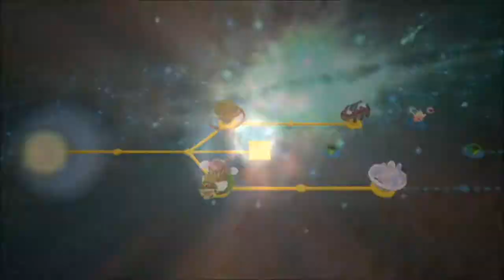Alarm! Die Schabernack-Kometen tauchen auf! 🌟 SUPER MARIO GALAXY 2 (German) #11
Let's Play Super Mario Galaxy 2 (Deutsch/German) Part 11

In der letzten Folge hat uns Luigi bereits seine Unterstützung angeboten und er schreitet in der Flaumwandler-Galaxie auch direkt zur Tat. Er muss sich als Wolken-Luigi vom Wind tragen lassen, um den Power-Stern erreichen zu können. Sowie er das geschafft hat, tauchen plötzlich Schabernack-Kometen auf, die die Galaxien, in denen Kometenmünzen gesammelt wurden, derart verändern, so dass man sie teilweise nicht wiedererkennt. Gelingt es Mario (oder Luigi) trotzdem, den jeweiligen Power-Stern zu erhalten?

Ich wünsche euch viel Spaß mit diesem Let's Play! Wie schon in "Super Mario Galaxy" hole ich auch hier wieder alle Power-Sterne. Seht dieses Let's Play also auch gerne als eine Art Guide, falls ihr Hilfe mit einem bestimmten Power-Stern benötigt.

▬ Erhaltene Power-Sterne ▬▬▬▬▬▬▬▬▬

Flaumwandler-Galaxie:
• Wie eine Wolke im Wind...
• Düsterschatten der Schwebegärten

Sternen-Yoshi-Galaxie:
• Das Stachi-Problem ist wieder da!

Wirbelbohrer-Galaxie:
• Risikokomet! Diese bösen Bohrpedos!

Puzzleplanken-Galaxie:
• Das Schattenverlies der lila Münzen

Ich würde mich über beides sehr freuen. Vergesst nicht die GLOCKE zu läuten, wenn ihr über neue Inhalte auf meinem Kanal benachrichtigt werden wollt.

▬ Weitere Kanäle ▬▬▬▬▬▬▬▬▬▬▬▬▬

Ich würde mich sehr freuen, wenn ihr mir auch dort folgt!

SUPER MARIO GALAXY 2 ist die Fortsetzung von "Super Mario Galaxy", die am 11. Juli 2010 für die Nintendo Wii erschienen ist. Erneut stürzt sich Mario mit der mächtigen Drehattacke ins galaktische Abenteuer, um Prinzessin Peach aus Bowsers Klauen zu befreien. Das Gameplay baut auf dem des Vorgängers auf und wurde sogar noch verbessert. Es tauchen bekannte Power-Ups aus dem ersten Teil auf, aber ebenso auch neue. Außerdem kann Mario auf seinem treuen Begleiter, dem Dinosaurier Yoshi reiten, der den Flatterflug beherrscht und mit seiner lange Zunge Gegner sowie Früchte verspeisen kann. Manche Früchte verleihen Yoshi dabei eine andere Farbe und somit neue Fähigkeiten.